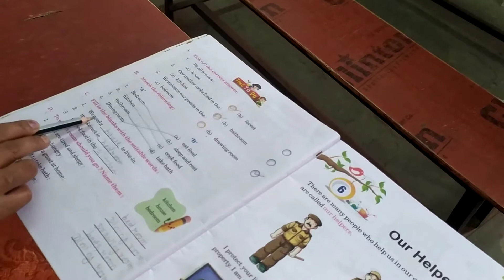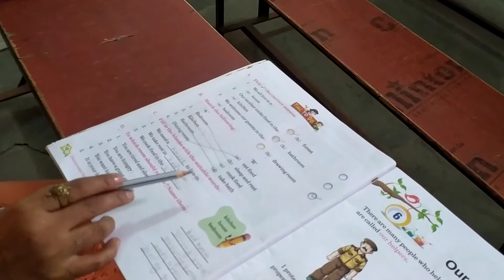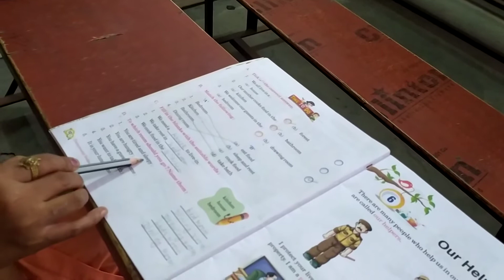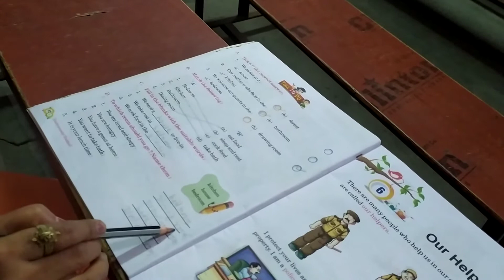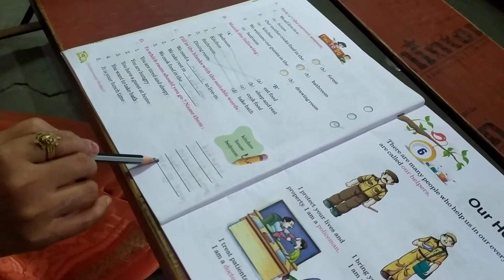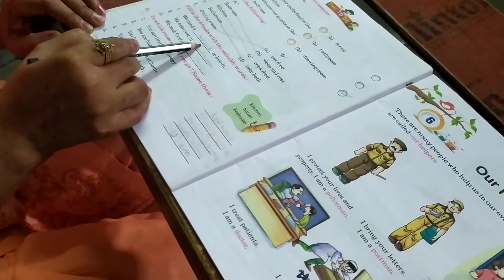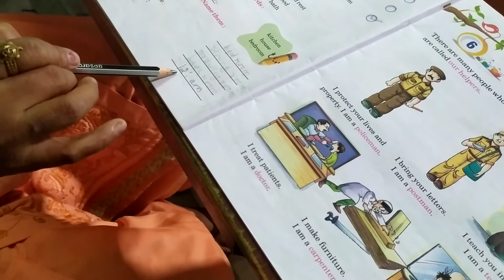Class UKG Science chapter 5 ( Questions no c/ d